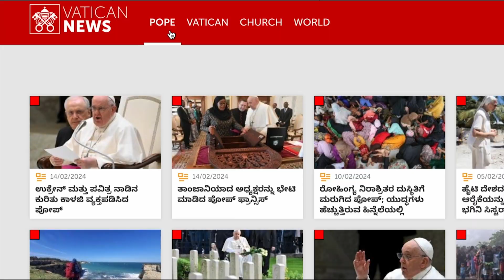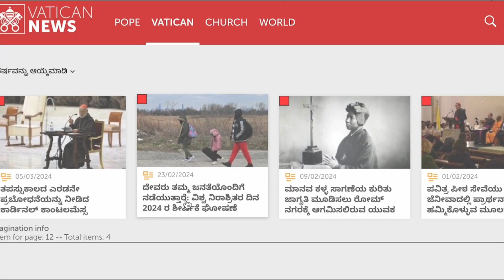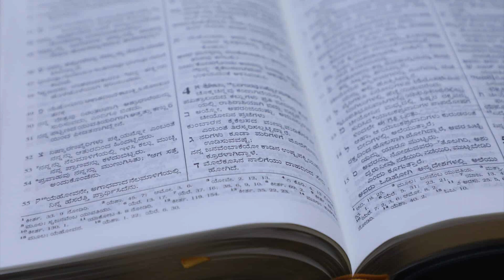Vatican News in Kannada | promo video